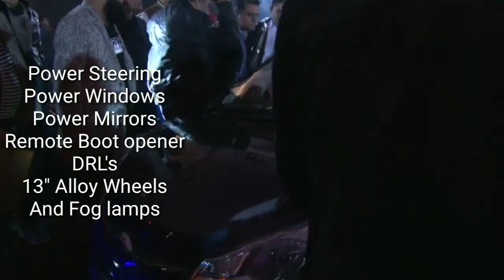New Prince Pearl Post Launch details || Booking, On road Price, Registration, Specs & Features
All details in one video about new car in Pakistan, Prince Pearl 2020. It was launched on 31st January 2020 and its booking started on 1st February 2020 with price Rs. 1,049,000.

For more information please visit:

All Auto industry news and reviews are posted here.